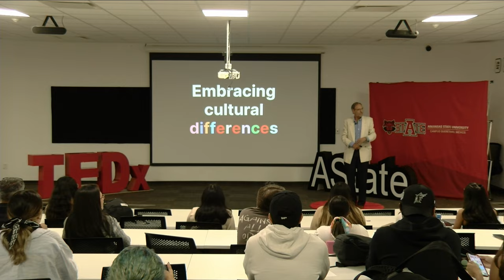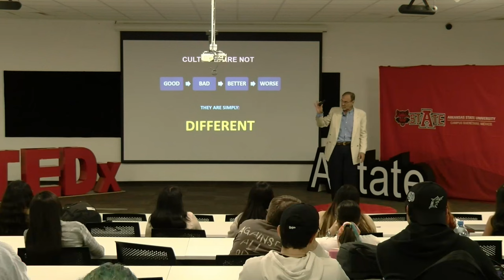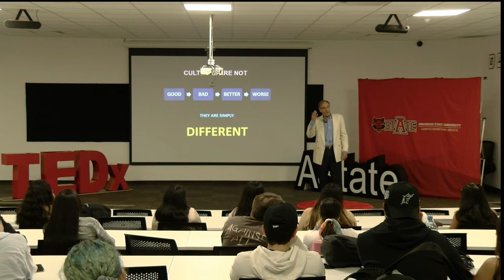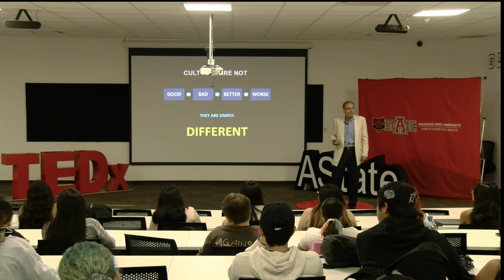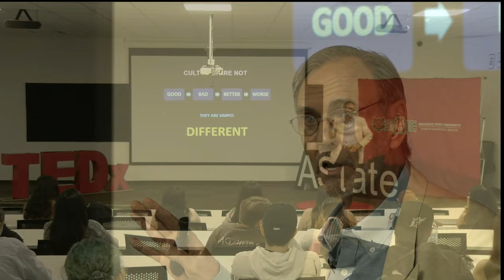Embracing cultural differences Dr. Herbert Seiter makethingshappen | TEDxASUCQ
Embracing cultural differences Dr. Herbert Seiter makethingshappen Dr. Herbert Seiter has been living in Mexico since 1975 and has been a consultant and corporate speaker/trainer in Marketing and Administration issues to the business community in medium-sized, large, multinationals and some Fortune 500 enterprises for over 27 years. At the same time, he has been a professor at the campus Queretaro of the "Arkansas State University”, of the EGADE in several domestic and international campi of the “Instituto Tecnológico y de Estudios Superiores de Monterrey”, and has given conferences and lectures on a national level at various top universities in Mexico as well as abroad on over 200 occasions in 8 countries of Central and South America. He has also written articles for some prestigious South American business magazines. This talk was given at a TEDx event using the TED conference format but independently organized by a local community.